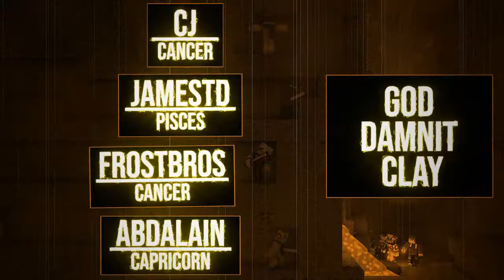Astrology S4E06 - Dirty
Welcome to Astrology Season 4! Astrology is a Recorded Round which every season will have gamemodes based on a horoscope's traits or elements.

UHC is a gamemode invented by Guude and the group Mindcrack, in UHC mode, health does not naturally regenerate so you must use Golden Apples, Golden Heads or Health Potions to heal.

In Season 4 of Astrology, we have the horoscope of Cancer. Firstly, the team size is Chosen Teams of 4 to show that Cancer are loyal and like helping loved ones. Next, we have PermaNight, where the world becomes night time permanently starting from Episode 2. This is to show that Cancer is ruled by the Moon.

Next, we have the gamemode Naked and Afraid. Every enemy's armor is hidden throughout the entire game. This is to show that Cancer being suspicious of their enemies' armor and progress in the game.

We also have the gamemode Paranoia, where players' coords will be shown when mining diamonds, crafting healing or an enchantment table, going into the nether, etc. This shows Cancer being insecure and dislikes revealing their personal life. Lastly, we have the gamemode Flippers, which is a small quality of life gamemode where every boots you craft will have Depth Strider III. You can also apply other enchantments on the boots using enchantment books. This shows Cancer's element being Water and that Cancer feels relaxed being near or in water.

Finally, Zimbi is fat and enjoy the season!